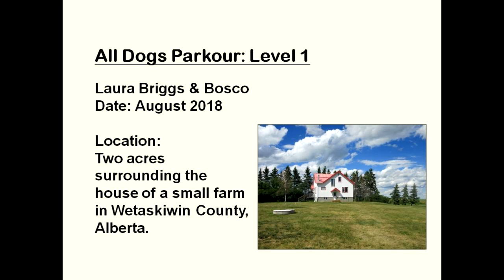All Dogs Parkour (Level 1) - EF #1: Go Under (Bench)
Environmental Feature: Bench.